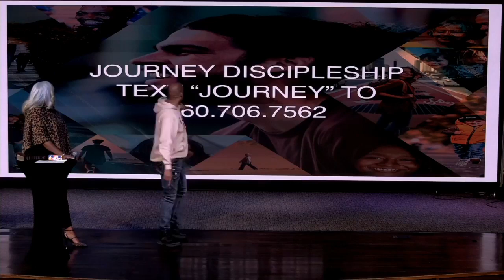It is Well-Part 3 God Has Reasons for Allowing Suffering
We are going to keep following the theme, “It is Well!” because it is.. Last week we looked at the beginning of Job’s life and saw that God has limits to suffering, this week we will see God has reasons for allowing it. It is called “Divine Permission”!